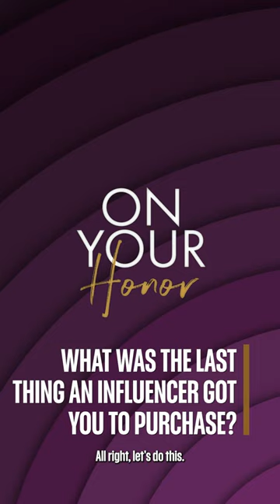Hailey Whitters Spills Secrets in a Game of OnYourHonor! 🌽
OnYourHonor is back, and we got some fresh pressing questions for reigning ACM New Female Artist of the Year @HaileyWhittersMusic 🌽

Don’t miss Hailey as she kicks off ACMhonors and presents the ACM Studio Recording and Industry Awards live from The Ryman next Wednesday, August 23!